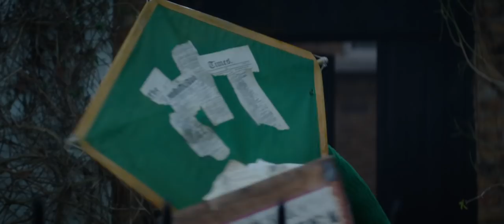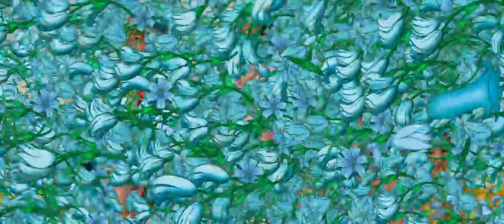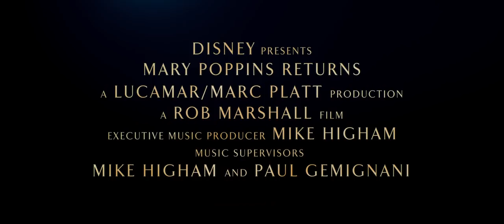MARY POPPINS RETURNS - Official Trailer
On December 19, the story continues. Watch the all-new trailer for Mary Poppins Returns now.